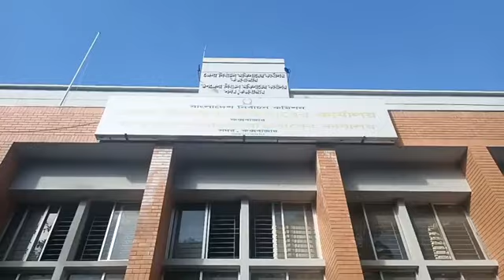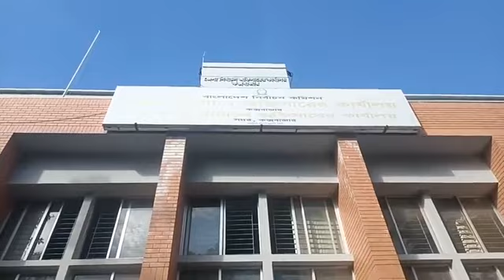এমপি কমল ও এমপি আশেকের মনোনয়ন পত্র সংগ্রহ-ttn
এমপি কমল ও এমপি আশেকের মনোনয়ন পত্র সংগ্রহ
Slogan: বস্তুনিষ্ঠ সংবাদ সবার আগে
Country: Bangladesh
Language: Bengali।English
Broadcast area: Online